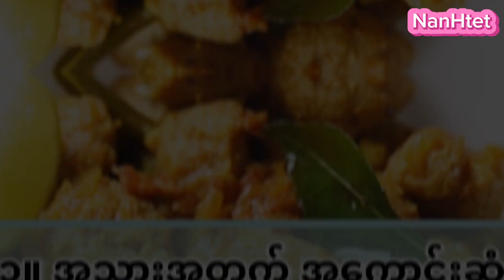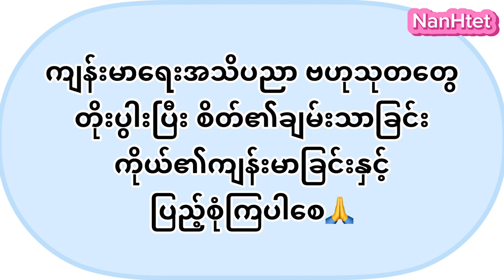အသားတု နှင့် ကျန်းမာရေး - Health Of Soya Chunks